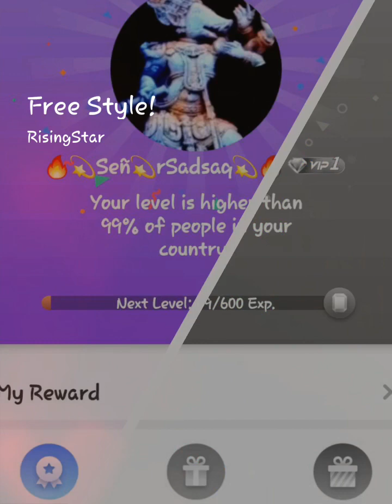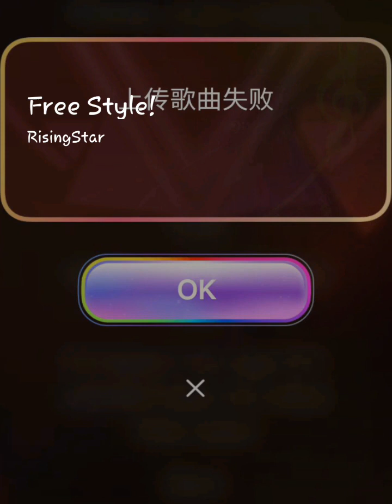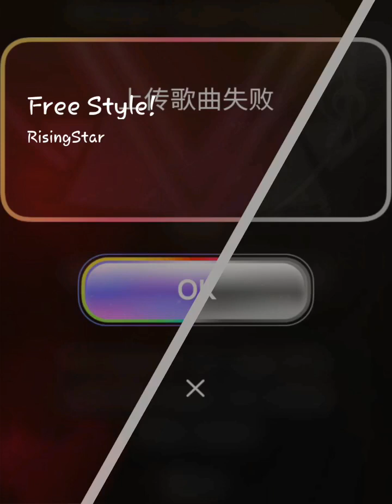Original lyrics backtrack from YouTube channel "Backing Tracks" called Neo Soul in C. in progress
yet another original set of lyrics to a guitar lyrics Backing track. this Backing track comes from the YouTube Channel @backtracks7788 (contact me with any info you'd like me to display please! and Thank You!!) technically its not a 'Free Style!' but that's what category it falls under on the app. feedback welcome, this is my first real life attempt at this one, these lyrics are one of the first poems I wrote after HS in 1l995 or 1996.